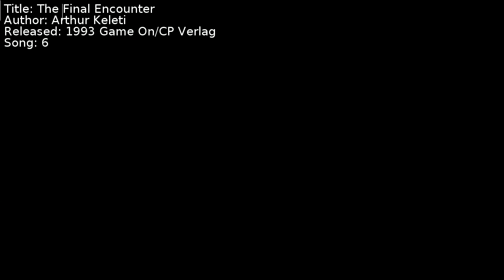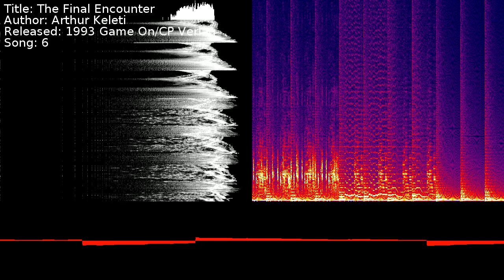Arthur Keleti - The Final Encounter | Song 6 [C64] [SID]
Title: The Final Encounter
Author: Arthur Keleti
Released: 1993 Game On/CP Verlag
Song: 6